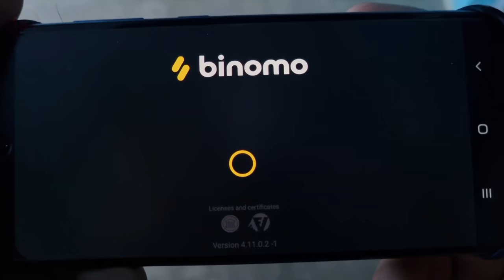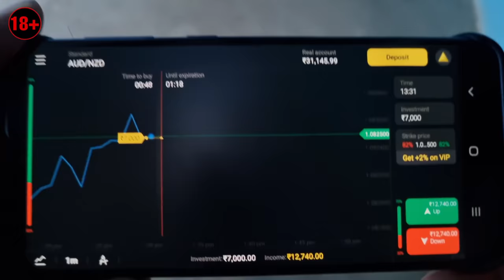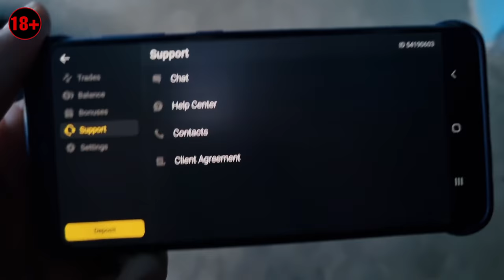My dog protecting my Baby | cute dog video | earn money online.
let's make money online it helps to maintain your monthly expenses. and help to pay your personal loan.

in this Video you can see how my dog protecting my baby. dog loves baby

In today's video I am going to show you the dog protection video.  How My Dog Jerry Protects My Newborn Baby.Rotweiler Dog is a very good family dog ​​as well as a very good guard dog.Children are not at any risk from the Rotweiler Dog.  This is what I am trying to tell in this video.my dog is a well trained dog,it is very difficult to teach the  prpoper guard command to the dog, so please do not try it at home.Now we have a new family member.that we are waiting for a long time.we are blased that we are get baby girl.my dog rottweiler jerry is very happy to meet new born baby for the first time.we are trying to show you the reaction of jerry to meet baby girl.

for your puppy
best dog puppy food
focus puppy
royal canin maxi puppy

for adult dog
Labrador food:- royal canin maxi adult dog food
pedigree adult dog food
drools adult dog food

jerry's food supplement
canin creek dog food;
calcium bone for dog

these things help me to make my videos. you can try these.
my old mic
my new mic
my video recording phone
my tripod